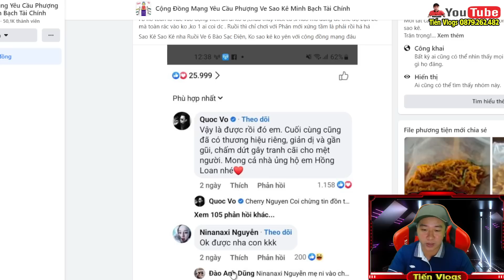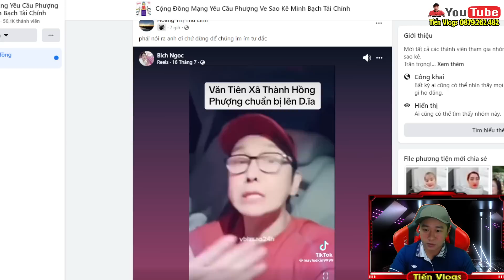✅ Chiều 17/7: Luật Sư Hồng Loan Chuẩn Bị BẰNG CHỨNG MẬT Ra Tòa, NB Nhị Bình Lại Phát Ngôn Bậy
🔈🔈🔈 Kết nối với Tiến Vlogs :
👉 Kênh Tiến Vlogs :
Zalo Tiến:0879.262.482